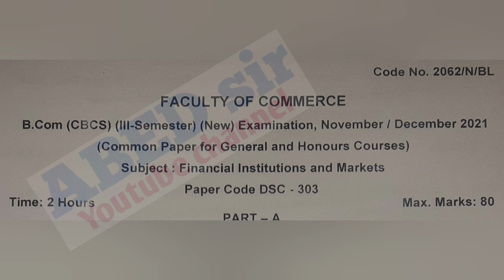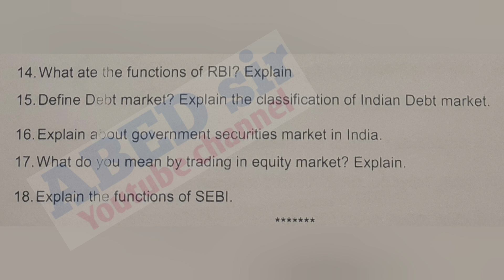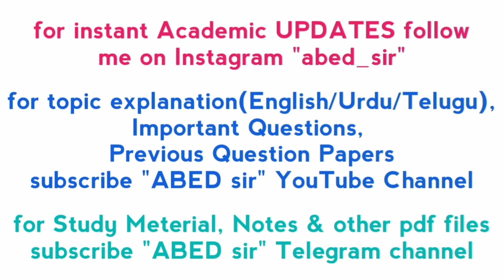Financial Institutions and Markets | Bcom 3rd Semester | Previous Question Paper Nov/Dec 2021 | OU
@ABED sir
to download

ABED sir
Knowledge is Wealth